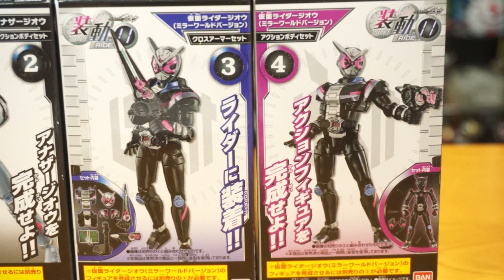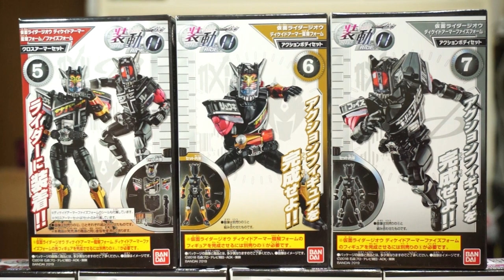【装動】やっぱりお前とは鏡の中の欲望だけ刺激されてこのまま前へ進むのみ「仮面ライダージオウ RIDE11」を紹介！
仮面ライダージオウの食玩シリーズ
「 装動 仮面ライダージオウ RIDE11」の紹介です！

使用音源